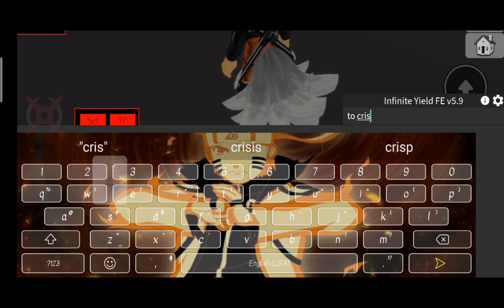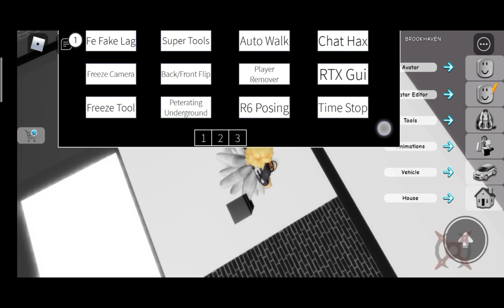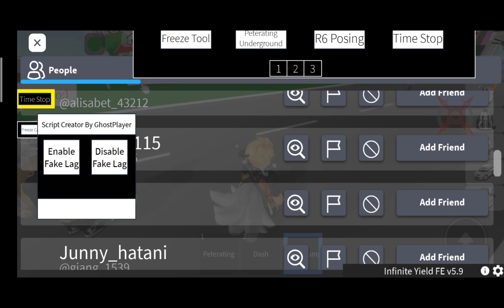brookhaven arcues x ghost script part 30